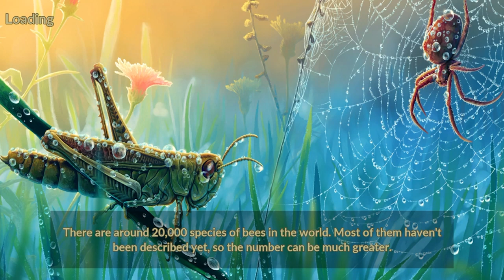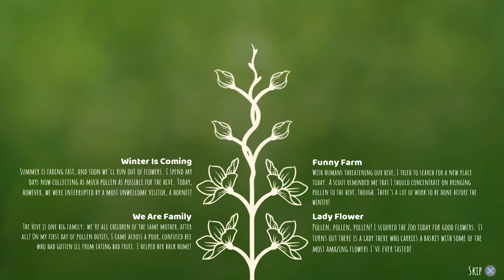In search for a NEW place | Bee Simulator | Episode 4 (Let's Play/PS4)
Bee Simulator is an amazing friends and family game where you can see the world through the eyes of a bee! Compete with other bees in races, collect pollen, perform waggle dances, and explore a world inspired by Central Park in New York.